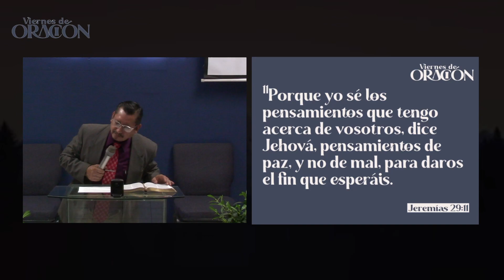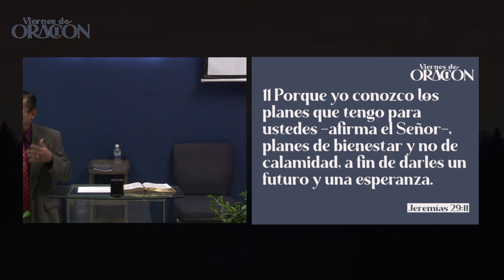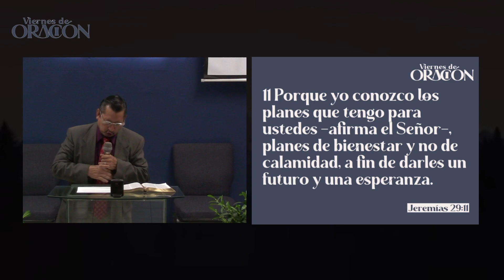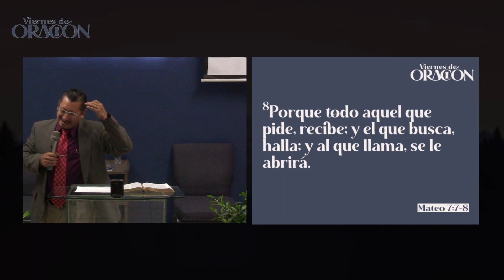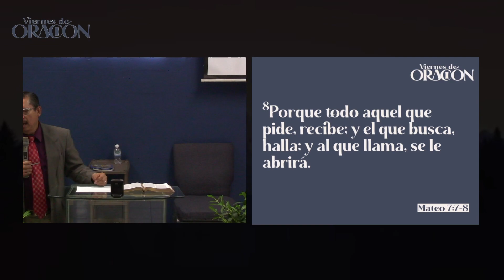Si sabes esperar, veras tu milagro | Ps. Edgar Menjivar